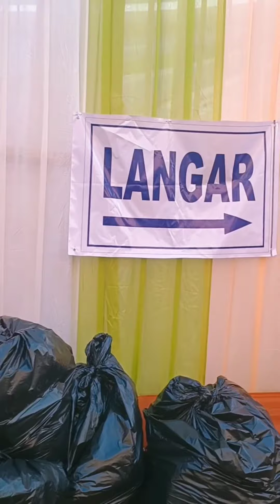"Guru Nanak Jayanti🙏"gurunanakjayanti2023 gurunanakdevji #shortsyoutube